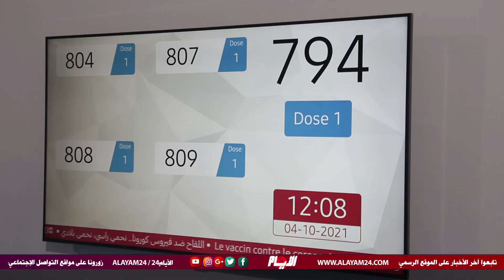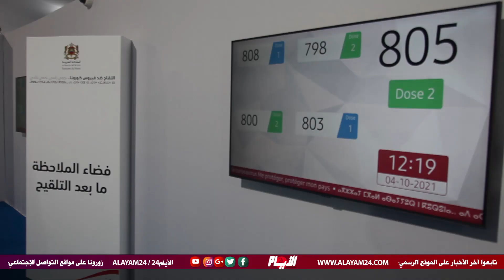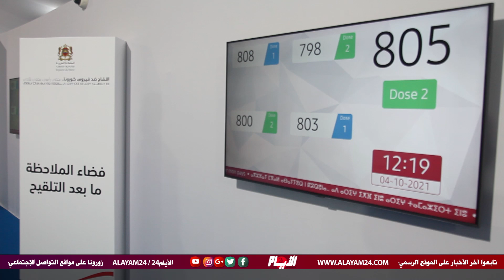انطلاق الاستفادة من الجرعة الثالثة.. والأشخاص المعنيون يتوافدون على مركز التلقيح بسلا